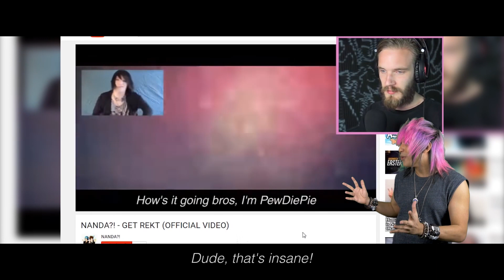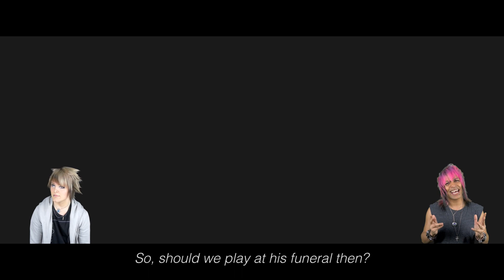NANDA?! - PewDiePie Made a Video About Us (OFFICIAL MUSIC VIDEO)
New single/MV "PewDiePie Made a Video About Us" by the Swedish act "NANDA?!", consisting of Endigo and Kitcha!

Check out NANDA?! on social media!